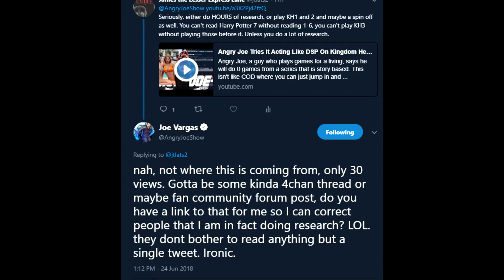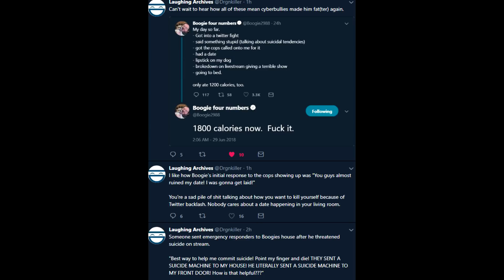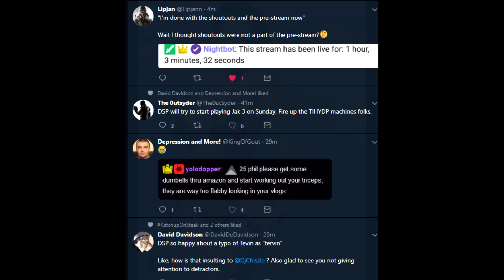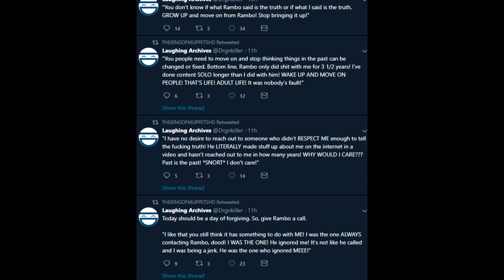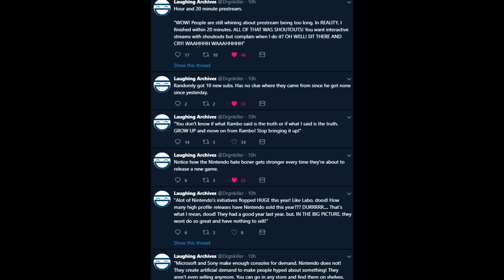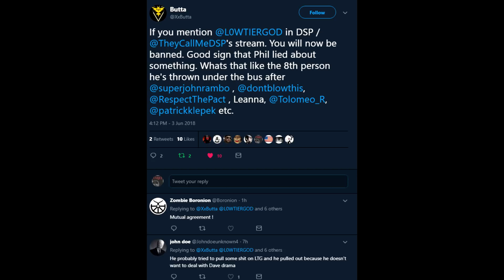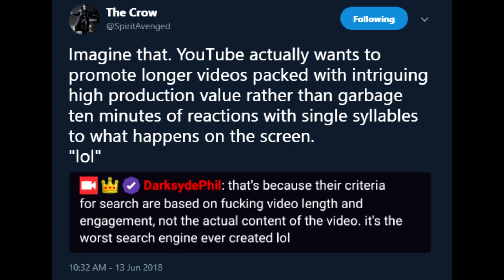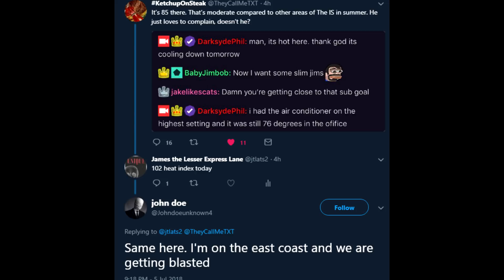Best of DSP 3 (Guest Appearances by Angry Joe and Boogie!)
Been about a week, time for another Best of DSP! This time with Ale Storm!